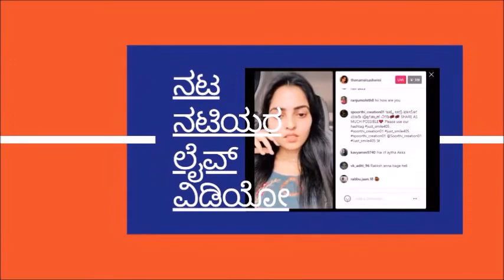Anchor cum Actress Sushma K Rao talks about her TV Journey from Gupta Gamini to Bhagyalaxmi Serials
Anchor cum Actress Sushma K Rao talks about her TV Journey from Gupta Gamini to Bhagyalaxmi Kannada Serials